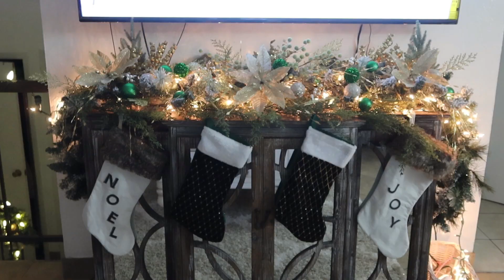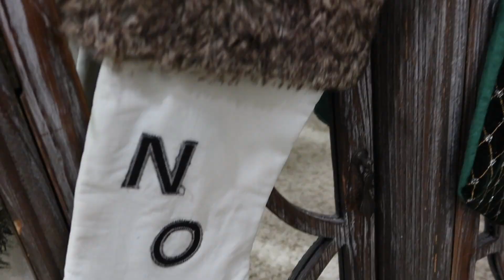Decoración de mi TvStand ideas económicas para Navidad 🎄 2021